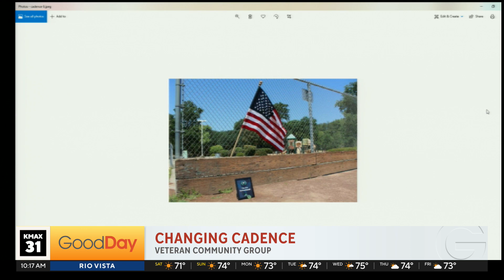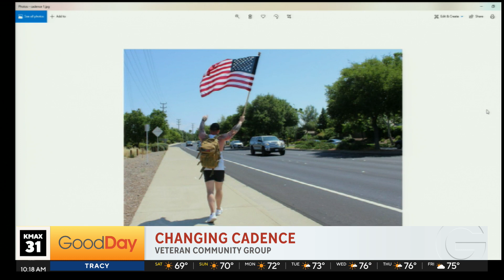Changing Cadence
A group of Veterans are helping their community as a way of continuing their service.  Nick Busse joins us to talk about what they're doing.